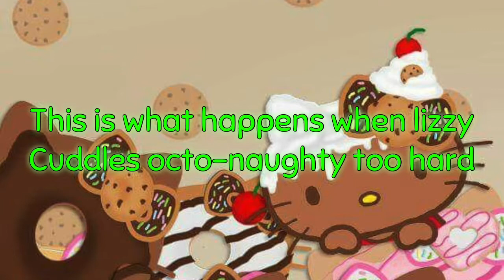My drawing of what happens when lizzy gaming cuddles octo-naughty too hard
See? That just had to be my idea based on Lizzy gaming's comment!
Me
Octo-naughty from number-blocks
Cosmo from planet Cosmo

In the making of the channel:
About the kalistas channel:
list=PLkafF5P840R9LqmCto4etVNcN3X-1vI6H
Meet kalista and her friends:
Kalista